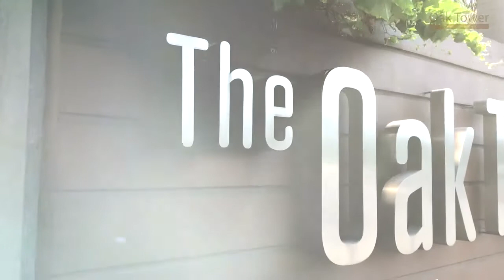Tips mencegah penyebaran COVID-19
Dalam rangka mencegah meluasnya penyebaran COVID-19, yuk kita intip beberapa tips yang bermanfaat dari The Oak Tower Apartemen. Dengan taat dalam mengikuti anjuran pemerintah mengenai PSBB dan disiplin dengan menggunakan masker dan hand sanitizer, kita bersama telah berpartisipasi dalam pengurangan jumlah korban COVID-19 dan menghentikan penularannya. Semoga masa pandemi ini segera berakhir dan situasi kembali normal. Bersama-sama mari kita lawan COVID-19. Stay at Home and Stay Safe !

Cara Menggunakan Masker Kain untuk Mencegah Infeksi Virus Corona